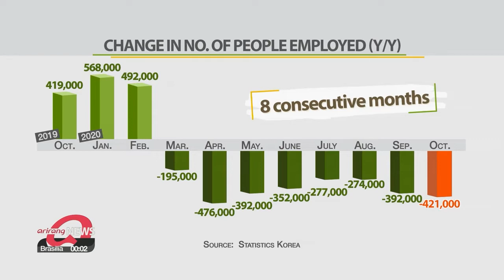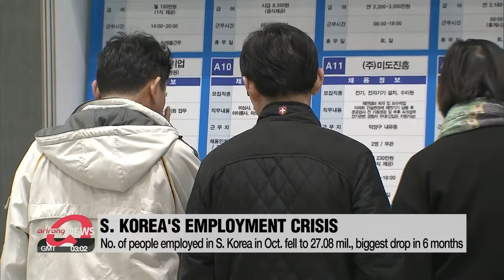No. of people employed in S. Korea had sharpest drop in 6 months in Oct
10월 취업자 42만1천명 감소...6개월 만에 최대폭

Our top story this lunchtime.
South Korea's employment figures for October are down compared to the same period the previous year.
It's the eighth consecutive month of on-year decline, and the drop in October was the sharpest in six months.
Kim Sung-min reports.  The COVID-19 pandemic continues to leave its mark on South Korea's jobs market,... with October seeing the sharpest on-year drop in employment in six months.
According to data from Statistics Korea on Wednesday, the number of people in employment last month was around 27 million,... down some 421-thousand on-year.
This marks the sharpest decline since April.
The figure has been on a downward trend for 8 months in a row,... which is the longest period of decline since 2009.
"South Korea's employment in October has shown a declining trend,... after being affected by the on-going COVID-19 pandemic, especially following the resurgence of the virus in August."
The rate of employment for those aged between 15 and 64 was around 66 percent in October,… down one-point-four percentage points on-year.
The manufacturing sector was hit hardest compared to the same period last year,... which could be attributed to the decline in exports in October.
But the impact was less pronounced in the education and retail sectors due to the easing of social distancing rules.
After the release of the report, the Finance Minister Hong Nam-ki said on Facebook that the government is on aware of the current situation and will pursue various measures to stabilize the job market.

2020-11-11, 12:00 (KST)